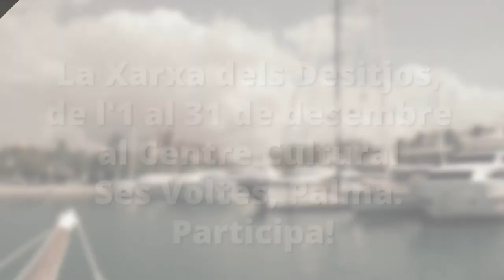Jose Luís Miró i Jaume Amengual